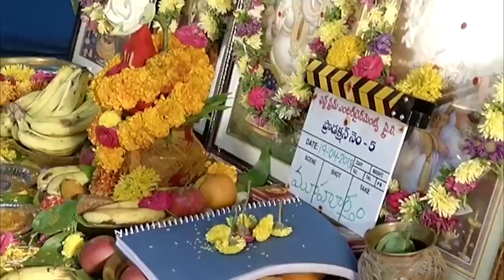Hero Varun Tej New Movie Opening Video Sankalp ,Nagababu || Tollywood film news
Watch Hero Varun Tej New Movie Opening Video Sankalp ,Nagababu || Tollywood film news